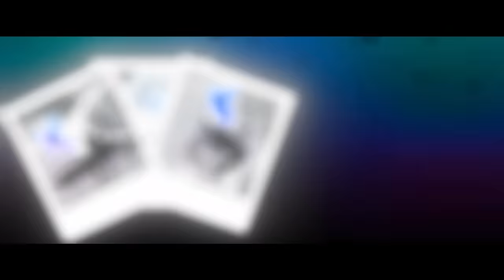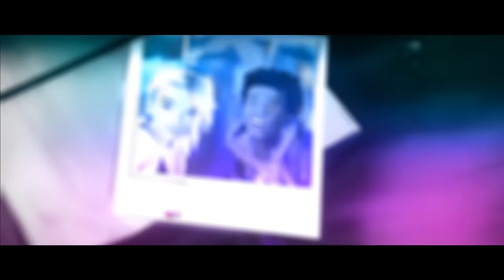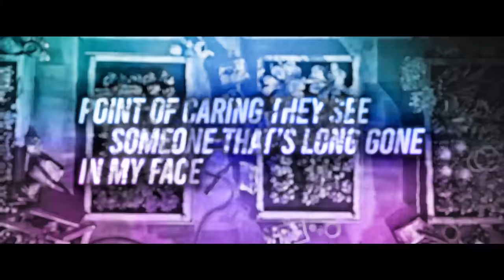SPIDER-GWEN SONG | “Do It Differently” | HalaCG x Bloomgums [AMV]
Across The Spiderverse was SO GOOD. I’m still in awe honestly, the animators, voice actors and writing were all just so incredible.

|| Credits: ||

Vocals, Lyrics: HalaCG

I’d love to thank my ghostly Patrons for supporting me and my music! :3

PATRONS:
Weeping Petunia
Shakru9
H
EmpathicEntropy
Dorian Newlin
John P
Kento Neon
JP Poole
Kyle Gutierrez
TheFadedNinja
Jason Pislaan
halfbakedjesus
Kyle Gutierrez
Joshua
Darths Vadar
Guestimation
Constantine
TheDarkHands
Noam Preil
Alpha Storm
KeybladeFoxDragon
Erica Waclawski
RedCinderGod
JalinGreaves
Matthew Elliott (handicapable)
Alec Camaro
Preumas
Trix Song
Tyler Oman
Tyler Vetter
Keondra McIntyre
Niksking
MecneR
Ashley King
Kreiseljustus
SimplyChaoticSage
Shadowfox
David Tyler
MASTERCHEIF1229
Tay Patterson
Nikwars
Robert Wiggins
Stephanie Northcutt
ARC Alpha 12
LuxiExtra
Ben Massie
Bunny
Sacrachi
Ian the Poet
E7H3R34LH4WK
LuDenCer
DragonLynn
King Phaedra